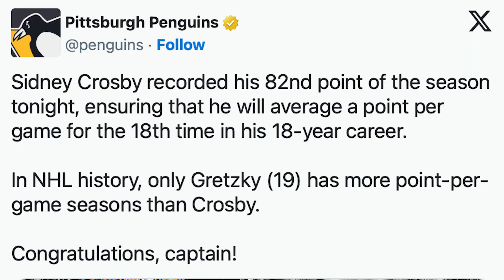Crosby's Penguins Will Go To The CONFERENCE FINALS! 23/24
What is up guys welcome back to another episode here on AboveAverage! Hope you are all having an amazing Friday, because I know I am!

In today's epi, I take a look at your Pittsburgh Penguins... and I realized after this frickin video that I didn't even say it once... But yes, I do as a matter of a fact think the Pittsburgh Penguins have what it takes to make it back to the Eastern Conference Finals. You can't bet against Sid the Kid, even though he ain't really a kid no more. Especially when the team that almost made the playoffs last year, gets Erik frickin Karlsson! This team will be a team I and everyone should follow closely for the upcoming season.

Can Sidney Crosby, Evgeni Malkin, Kris Letang, Erik Karlsson and company make them a contender again?? I'll let you decide. As always guys, we are just e10 subs away from 3,000!! How sick would that be!! Help your boy out!!